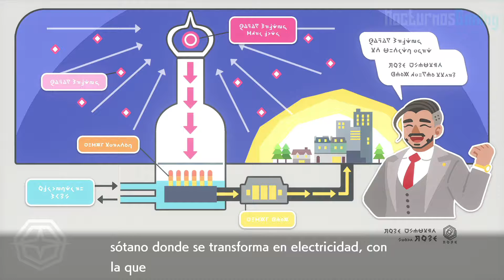Pokemon Espada - Parte 5 - Gimnasio Tipo Lucha - En Español - Historia Completa - 1080p 60fps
La Parte 5 del walkthrough con la historia completa de Pokemon Espada o Pokemon Escudo en español sin comentarios,  donde derrotaremos al lider del gimnasio tipo lucha mostrando todo el gameplay y cinematicas en español, y jugado en Nintengo Switch.

La historia de Pokemon Espada o Pokemon Escudo en ingles Pokemon Sword y Pokemon Shield tiene lugar en la región de Galar, una extensión de tierra grande y estrecha y una de las muchas regiones del mundo Pokémon. El director del juego, Shigeru Ohmori, lo describió como un entorno más moderno. La región en sí está inspirada en Gran Bretaña, con sus muchos puntos de referencia que se asemejan a lugares como las Casas del Parlamento y el Gigante Cerne Abbas. La región de Galar comienza con ciudades rurales extensas que presentan cabañas y arquitectura victoriana al sur. Una ciudad similar a la revolución industrial con elementos de estilo steampunk puebla el centro de la región. Muchos de los pueblos y ciudades de la región cuentan con Pokémon Gyms estilizados como estadios de fútbol. Las montañas cubiertas de nieve dominan gran parte de las áreas del norte de la región. Abarcando una gran parte de la región se encuentra el Área Salvaje, un área de mundo abierto con numerosas especies de Pokémon deambulando. El clima en el Área Salvaje cambia regularmente.